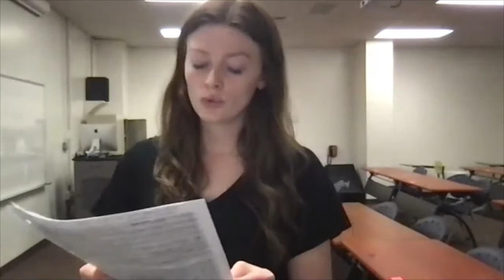Crucifixus-Soprano 2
Tennessee Mid-State/All-State Audition Piece
Sung by Senior Music Education Major: Olivia Metcalfe